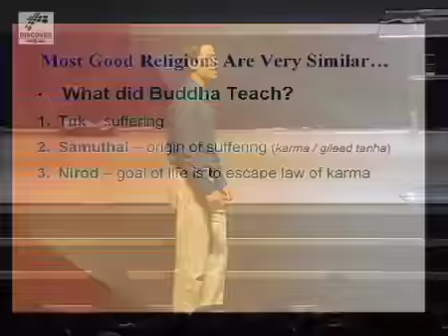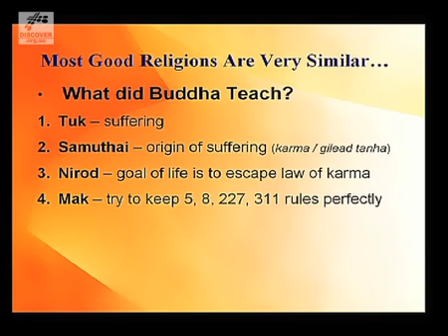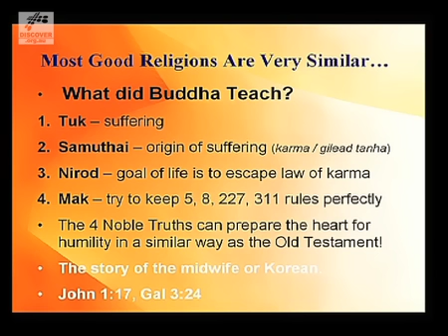Are All Religions the Same? (Understand the Buddhist/ Pluralist Worldview)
My signature message on Buddhism preached to 10,000 people in this service.
Many came to know Jesus.